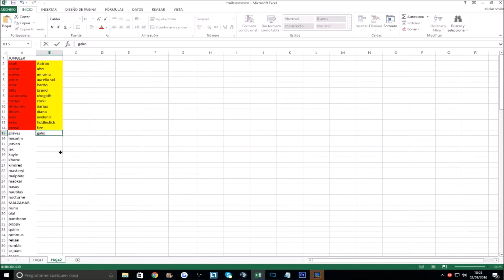Clasi A Z Junglas Ep 26 Galio Sencillo Game